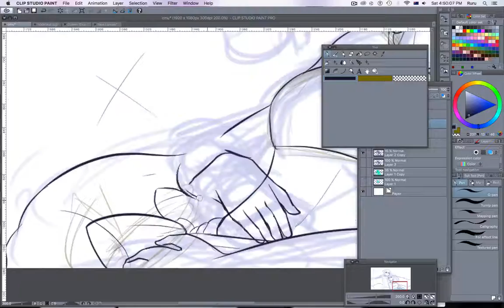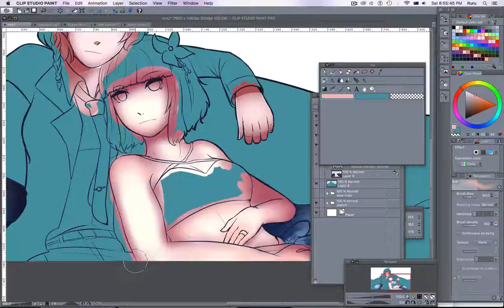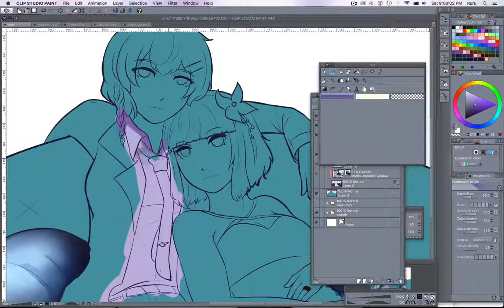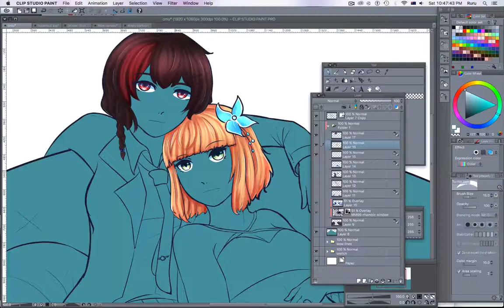[SPEEDPAINT] UTAU: CRYSTAL MICROPHONE UNDERGROUND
I still kinda low-key high-key ship these two like a lot. Look at this fruit salad.

So this was inspired by the fact I stumbled upon this song again and uh. remembered years back I was supposed to draw art for a cover that these two would sing together but either couldn't or forgot. //chokes on blood// BUT HEY !! I DREW THE COVER ART FINALLY !!

Time: 4 hrs 20 mins
Programs: Clip Studio Paint, Screenflow
Music: Tys ft Len & Rin Kagamine - CRYSTAL MICROPHONE UNDERGROUND

Kazuyo Kazene belong to @_Mimikkun (The pretty cotton candy watermelon child i hope i didn't ruin her afahjsfkf)
Avery Sukoshi is mine (coughs Kazu's wearing her ring and Avery has a small cotton candy clip on her tie//bye)